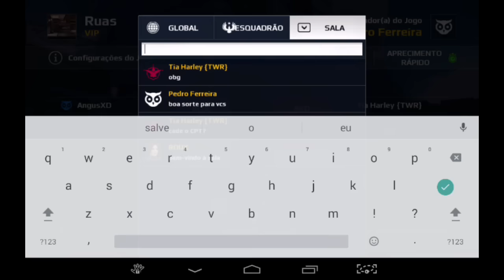🏆MC5 CHAMPIONSHIP | 1º Fase | AngusXD (TeamOrdep) Vs Tia Harley (TeamCpt) | Mapa RUAS